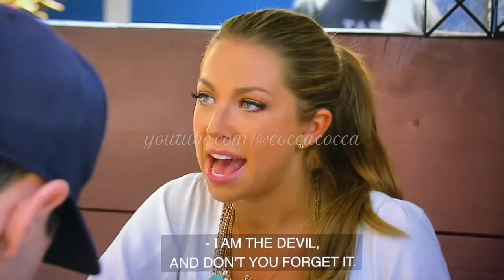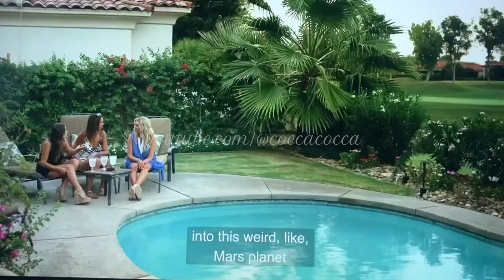stassi schroeder's greatest VPR hits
it's been a minute since stassi was tied to vanderpump rules, but with the heartfelt responses to and LURRRVVV i got from posting beau’s appreciation video, figured i might as well remind you of the joy of Nastassia Bianca Schroeder Clark, too.

"the golden nugget? thats like an all time low." 👸🏼 we've got guest stars including stassi's BIRTHDAY, goat cheese bawllz, jax's sweater line, lisa, ranch, scheana's turban, and of course her most iconic line "I'm not sure what I've done to you but..." please enjoy